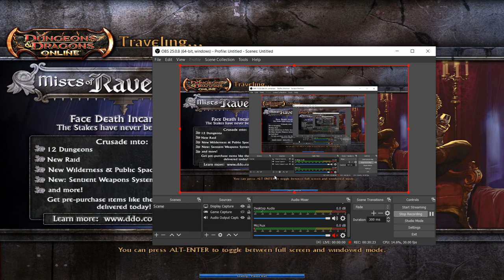[U48 Lamannia Preview] [Feywild] A Frosty Reception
Feywild is here! Check out the previews of the first 7 quests.